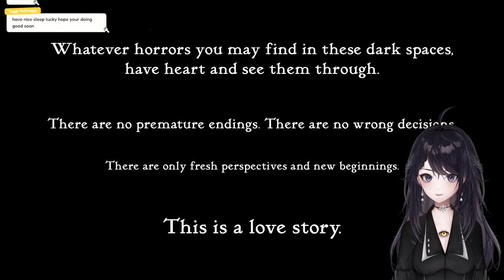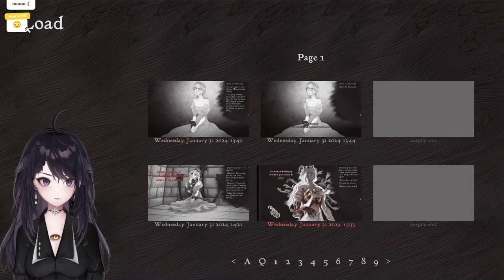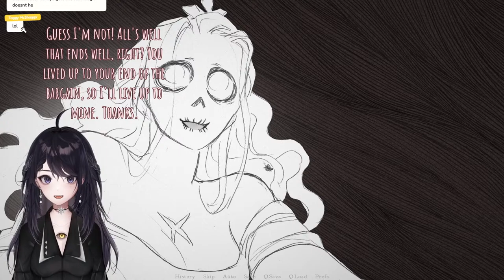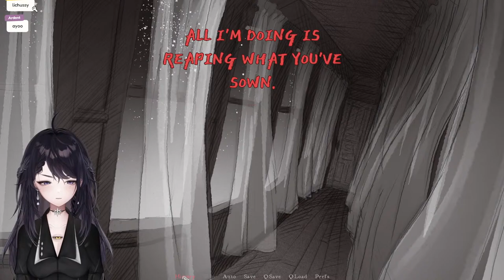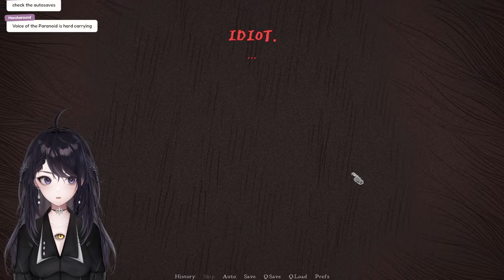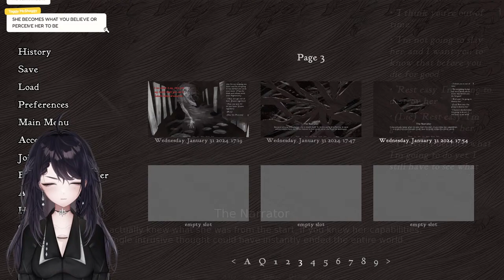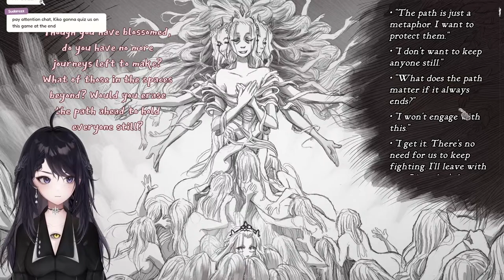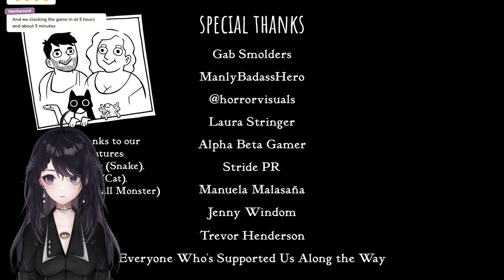I'm SO excited to finally play this!【Slay the Princess】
❈ GAME PLAYED ❈

❈ ABOUT ME ❈
Hi, I'm Kiko! I love games, particularly horror and story-driven games (but I'll basically play anything lol)!

✦ Kiko's Lore:
Kiko is a spirit who helps guide tortured souls to the afterlife. She is the 7th guide of the organization she works under. She has eyes on her body to help her look into the past of the souls she's helping.

*Breaking any of these rules may result in being timed out. Repeatedly breaking the rules will result in a ban.

1. Kiko is a fictional character made for the purposes of entertainment (i.e. streaming games, providing commentary). She does not have a personal relationship with you.
2. Kiko is an adult, so please do not baby her.
3. Do not share any information that could doxx Kiko or other people in chat. Similarly, do not share personal information about yourself.
4. Be respectful to Kiko as well as other people in chat.
5. Keep chat relevant to what is happening on stream.
→ Please do not trauma dump. I am not a licensed professional and therefore cannot provide proper help.
→ Do not discuss drama or political topics.
→ Do not have a conversation with other chatters if it does not relate to the stream. Please have conversations in private.
→ Please do not mention other streamers/content creators unless Kiko mentions them first. Similarly, do not bring up Kiko in someone else’s chat unless they mention her first.
6. Do not backseat unless I directly ask for it. I will likely ask for help fairly often so please just wait for me to do so LOL. If I ask for help on a puzzle, please keep it spoiler free (do not expose anything that relates to the story). Spoilers are strictly prohibited, even if I have already played the game before (I’d like to keep playthroughs spoiler free for viewers in this case :D).
→ I am mostly concerned about backseating/spoilers in story heavy games. If you are already familiar with the game being played, please just keep story details (that haven't come up yet in my playthrough) to yourself unless I ask for it. If you like the game so much that you want to talk about it, please think first about the fact that you could potentially be ruining a wonderful experience for someone else by spoiling it.
→ For strategy based games with no story (i.e. Super Auto Pets), I will almost always welcome help or tips! But as always, please wait for me to ask for them first.
7. Please refrain from making comments that are of a sexual nature.
8. Please keep all chatting in English. Modding for non-English chats is not possible at the moment, sorry! :(
9. Please do not make comments about chat being inactive. If people watching are not chatting, that is completely fine! Do not feel like you need to chat; I appreciate that you took time out of your day to be here!
10. Chat may be temporarily changed to subscribers-only if I suspect there are bots in chat.
11. This is an 18+ stream. If you are underage, I kindly ask that you get a guardian's permission to watch/chat. Thank you.

Thank you for taking the time to read the chat rules!!! U r so cool for that

❈ CREDITS ❈
✦ Outro Overlay/Transition:
Visuals by Impulse

✦ Model Credits:
Full body Model: TBA
Rigging: TBD

✦ Intro/Outro Music:
StreamBeats by Harris Heller